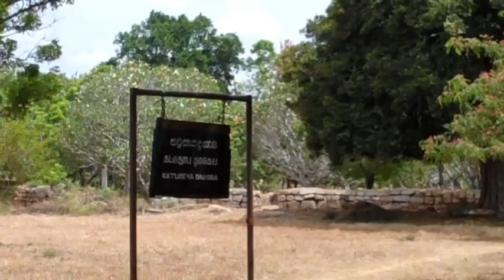Kantaka Cetiya Stupa - Mihintale, Sri Lanka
David's Been Here is touring all the top historical and religious sites in the country of Sri Lanka. Here David presents a video to the town of Mihintale, where Buddhism was introduced to the country around 250 BC. Marked by the Kantaka Cetiya Stupa, you can explore the origins of Sri Lanka's Buddhism here with giant boulders and caves scattered all throughout the area. Walk through the timeless structures of the area and soak in one of Sri Lanka's most historically important sites with the David's Been Here Guide to Anuradhapura, also available on your Kindle.

SEND ME STUFF:
USA